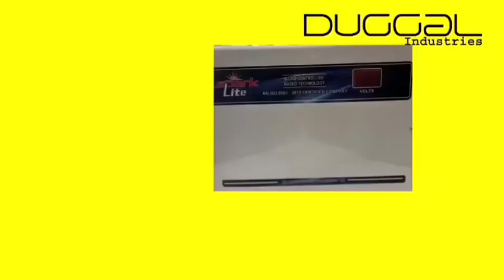आंतकियों द्वारा Target_Killing का शिकार हुए Deepu के घर बेटे ने लिया जन्म.....